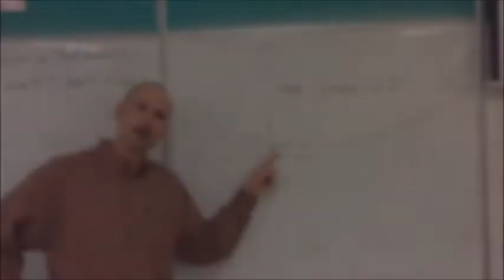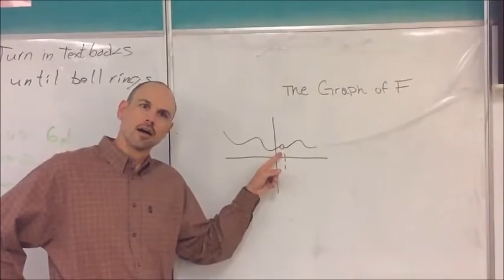Calculus Music Video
for mr. streets
to the beat of post malone's congratulations.
edit: Got a 4 on the exam!